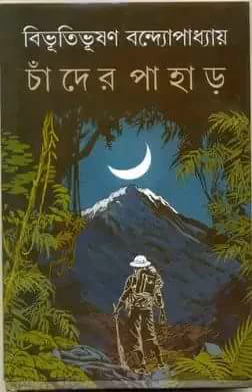চাঁদের পাহাড় (বিভূতিভূষণ বন্দ্যোপাধ্যায়) / Chader pahar (Bibhitibhison bondopaddhay)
“মানুষের আয়ু মানুষের জীবনের ভুল মাপকাঠি।”

কথাটা বিভূতিভূষণ বন্দ্যোপাধ্যায় এর “চাঁদের পাহাড়” উপন্যাস হতে নেয়া। সত্যি তাই, মানুষের আয়ু কখনো তার জীবনের মাপকাঠি হতে পারে না। হাজার কিংবা শত বছর বেঁচে থেকেও অনেকে কিছুই করতে পারেনা,আবার অল্প কিছুকালের জন্য পৃথিবীতে আসা কিছু মানুষ আজও আমাদের মাঝে বেঁচে আছেন।অমর হওয়ার জন্য জীবনের বৈচিত্র্যতা অর্জন করতে হয়,আর সেজন্য স্বপ্ন থাকতে হয়, ত্যাগ থাকতে হয়।

উপন্যাসের নায়ক শঙ্কর তেমনি এক স্বপ্নবাজ যুবক। যার মন উড়ে যেতে চায় পৃথিবীর দূর, দূর দেশে- শত দুঃসাহসিক কাজের মাঝখানে।

সময়কাল ১৯০৯, সদ্য এফ এ পাশ করে গ্রামে এসেছে শঙ্কর।বাবার অসুখ আর সংসারের দারিদ্রের মাঝে মায়ের অনুরোধ পাটকলে চাকরি নেয়ার জন্য। ফুটবলের নামকরা সেন্টার ফরওয়ার্ড, জেলার হাই জাম্প চ্যাম্পিয়ন, নামজাদা সাতারু শঙ্করকে হতে হবে পাটকলের বাবু? হ্যারি জনস্টন, মার্ক পোলো, কিংবা রবিন্সন ক্রুসোর মত জীবন কাটানোর স্বপ্ন কি তবে দুরাশা?
না, স্বপ্নবাজদের স্বপ্ন কখনো পুরোপুরি শেষ হয়ে যায় না।

ঘটনাক্রমে কিংবা সৌভাগ্যক্রমে শঙ্করের চাকরি জুটে রহস্য, এডভেঞ্চার আর রোমাঞ্চের দেশ আফ্রিকার উইগান্ডার রেলওয়েতে। আর সেই চাকরি জীবনেই ঘটতে থাকে যতসব লোমহর্ষক ঘটনা! সেই লোমহর্ষক গল্পের শুরু হয় আফ্রিকার অদম্য সিংহের নরমাংস ভক্ষনের ভীতিকর অভিজ্ঞতার মাধ্যমে। শঙ্করের কর্মস্থল থেকে এক এক করে অনেক মানুষকেই ধরে নিয়ে যেতে থাকে নরমাংস খেকো সিংহ। এরপর বদলি হয়ে এক ছোট্ট স্টেশনে স্টেশন মাস্টার হিসেবে যোগ দেয় সে। স্টেশন ঘরটা খুব ছোট, প্ল্যাটফর্ম আর স্টেশন ঘরের আশপাশ কাঁটা তারের বেড়া দিয়ে ঘেরা। আগের জায়গার তুলনায় এই জায়গাটা অনেক নিরাপদ, তাই না?

না, মোটেই নিরাপদ না! কারন এবার সিংহের সাথে যোগ হল সাপের উপদ্রব।তাও যেনতেন সাপ না- আফ্রিকান কালো মাম্বা। ভাবুনতো, অন্ধকার মাঝ রাতে আপনার বিছানার পাশে উদ্যত ফণা তুলে দাড়িয়ে আছে হিংস্রতম ব্ল্যাক মাম্বা! যেটার প্রতি ছোবলে ১৫০০ মিলিগ্রাম তীব্র বিষ শিকারের শরীরে ঢুকিয়ে দেয়ার ক্ষমতা রয়েছে।

একসময় শঙ্করের দেখা হয় ডিয়েগো আলভারেজ এর সাথে। লাল দাড়ি আর বড় বড় চোখের এ মানুষটি ১৮৮৮/৮৯ সালের দিকে কেপ কলোনির উত্তর পাহাড়ের জঙ্গলে খুজে বেরিয়েছেন সোনার খনির সন্ধানে। একসময় খনির সন্ধান পেয়েও তা আর জয় করতে পারেন নি।তাই আবার বেরিয়েছেন নতুন করে। শঙ্কর কে সহযাত্রী হওয়ার প্রস্তাব করে সে, শঙ্করও রাজি হয় সাথে সাথে।

গল্পের মূল কাহিনির শুরু এখান থেকেই। এরপর রুদ্ধশ্বাস অভিযান, লোমহর্ষক ঘটনাক্রম, কষ্ট, সাহস, বীরত্ব আর বন্ধুত্বের নানা উদাহরণ সৃষ্টির মাধ্যমে এগিয়ে যেতে থাকে উপন্যাসের কাহিনী! শেষ পর্যন্ত কি পরিনতি হয়েছিল তাদের?